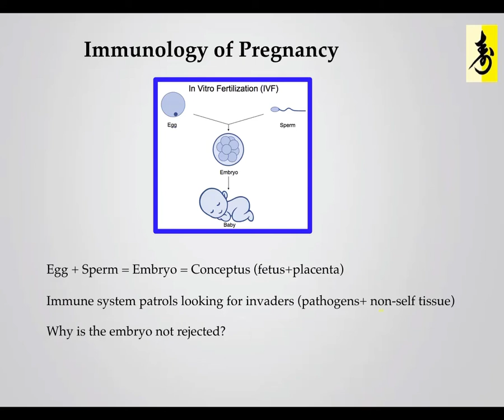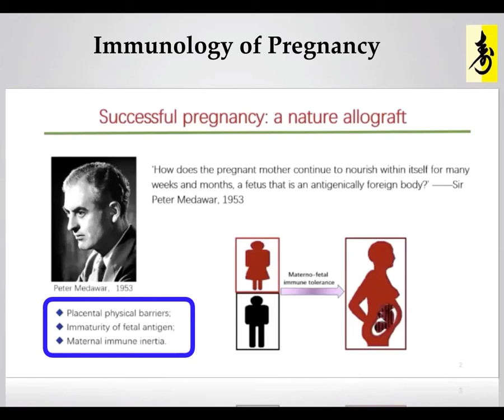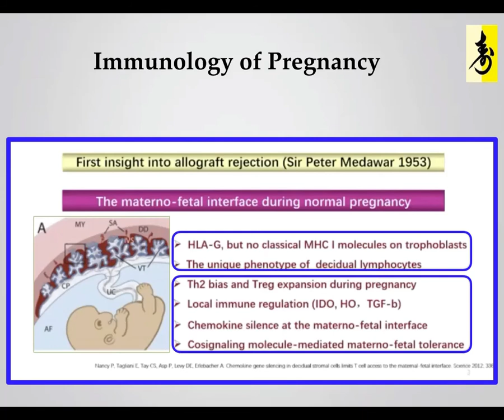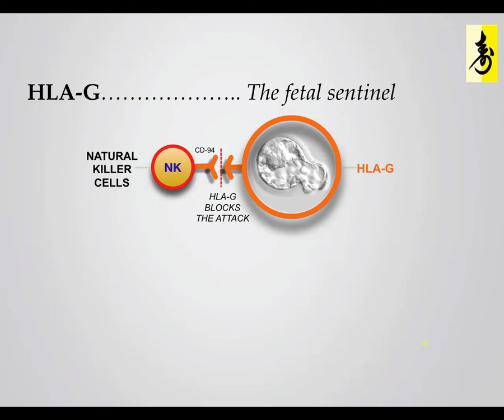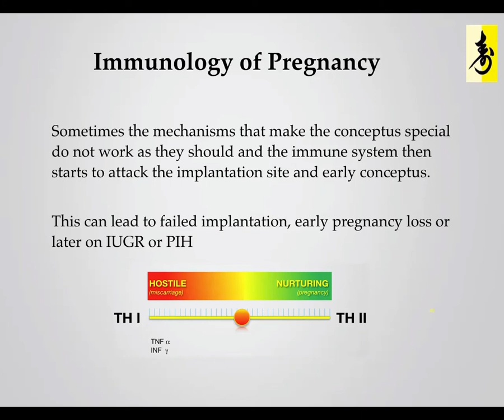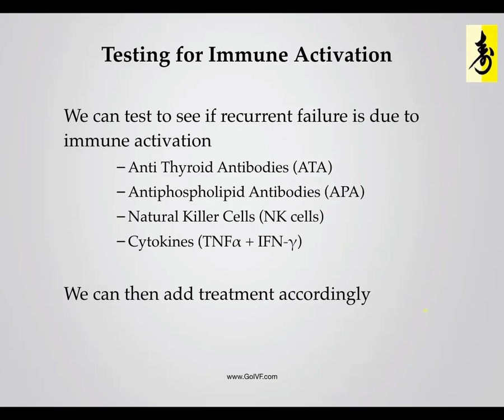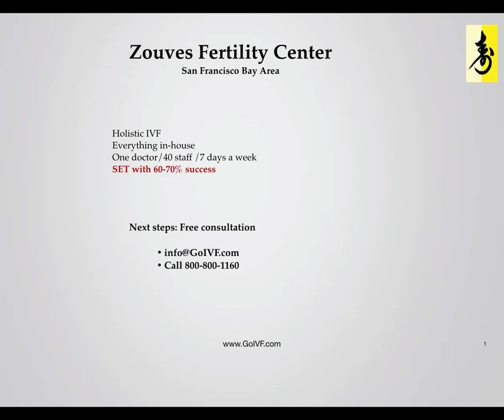Immunology of Pregnancy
The immunology of pregnancy. The conceptus (fetus+placenta) is a genetic mix of the egg and the sperm provider. It is a transplant!  Why then is it not rejected? RPL, IUGR and PIH may be consequences of faulty immunology.